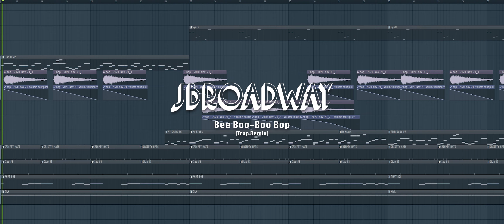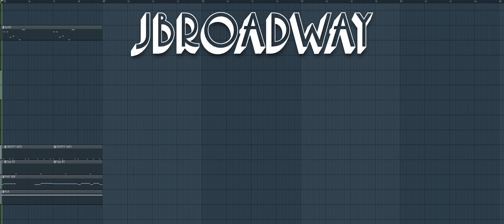Mr. Krabs Bee boo-boo bop (JBroadway Trap Remix)